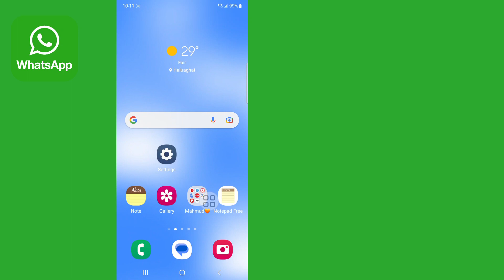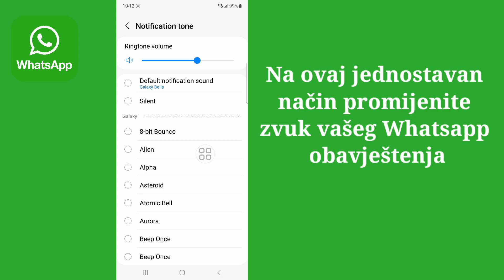Kako promijeniti zvuk WhatsApp obavještenja (novo ažuriranje)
Zdravo!  Pregledi,

 Pokazat ću vam kako promijeniti zvuk WhatsApp obavijesti (novo ažuriranje) pogledajte ovaj video i naučite [Android & iPhone]